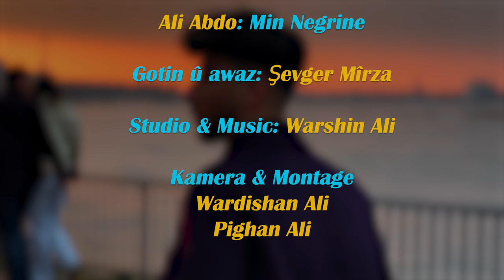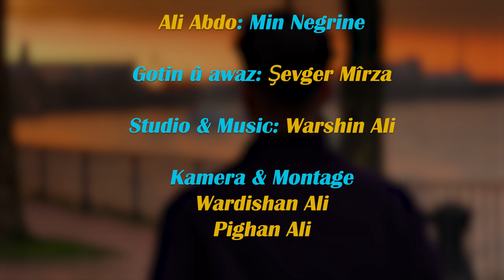Ali Abdo min negrin ياري من ناكرين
Ali Abdo officiall